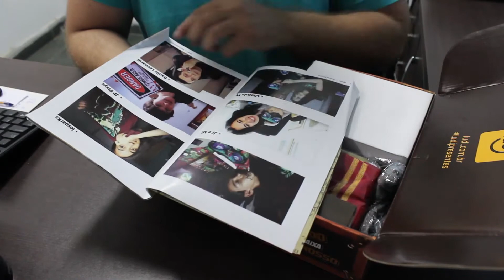Unboxing Nerd ao Cubo Novembro/2016 - Caixa #2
Fala galera beleza? Vídeo de hoje é um Unboxing de uma caixa da Nerd ao Cubo, espero que gostem!